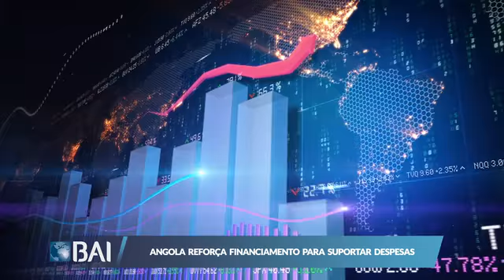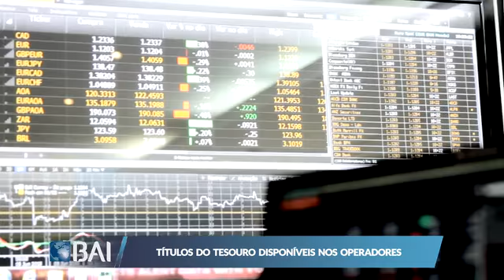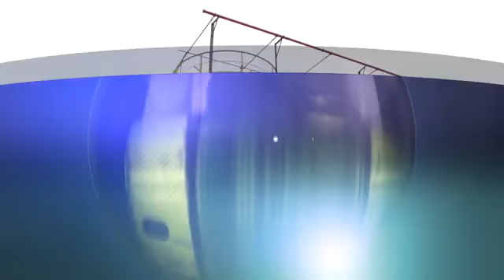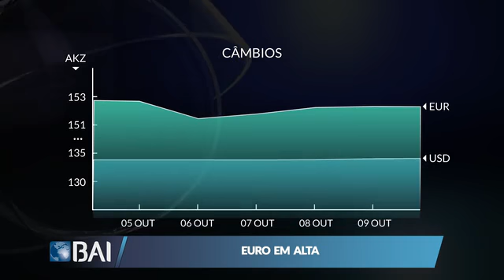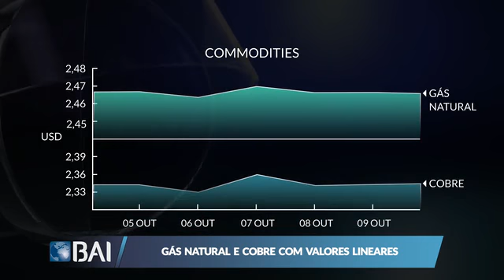Mercados ao Minuto 10-10